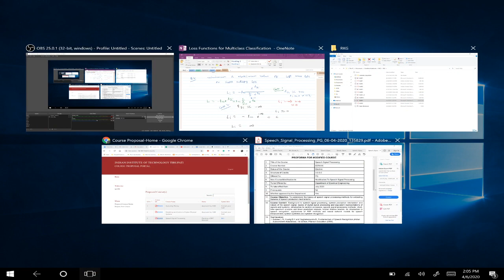Lecture 11: Loss functions for Multi-class classification (Part3)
This Video lecture discuss the properties of Cross Entropy loss and give the details of introducing and importance of Regularization term   in Loss functions.